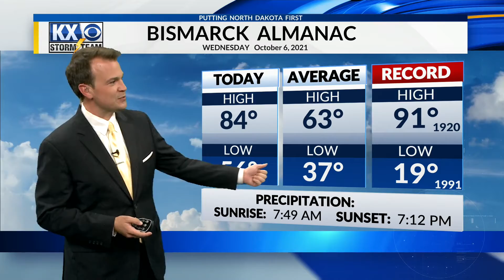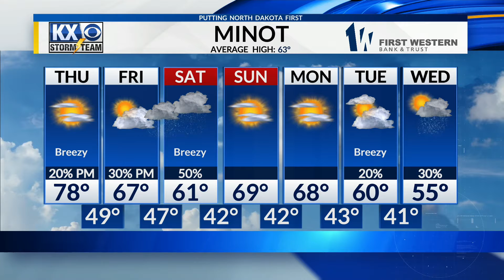Wednesday, October 6th, 2021 - KX Storm Team Evening Forecast - Dave Holder